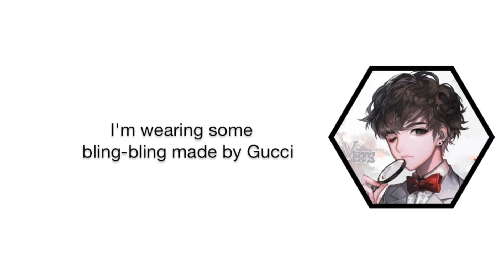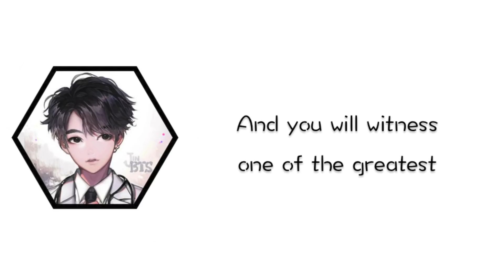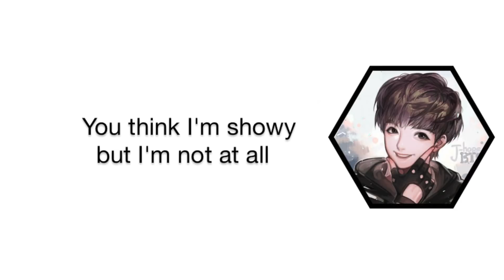LOOKING LIKE THIS | Nightcore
Original by Lyre le Temps

---LYRICS---

Am I looking like this?
Tell me, am I looking like this?
No not at all, you can't control
You think I'm showy but I'm not at all.
In my world swing is swag
Do you understand what I'm talking about?

I'm wearing some bling-bling made by Gucci
Riding a 3 0 5 ferrari.
Cross me somewhere in the street
Maybe I would just look at your feet
Without a 300-dollar pair of shoes
Don't even think you're gonna talk to me, you're a fool.
You can cry, or maybe you can die.
Okay you won't die, but we know you will cry.

Man, I'm just way too far
I can't explain to you.
I'm just too good for you.

You are more stupid than my dog.
Have you got my shit?
You look as ugly as a frog.
You have no subject when you talk.
I'm so clever, got it locked.

(Oh, fuck off.
I heard he's a jerk.
You call him a jerk?
He's an asshole.
I call him a douchebag, man.
Give me a break.
You will need to make your personality
Please, and you will uh, witness one of the great miracles of life.)

I was kidding; I've never worn no Gucci.
I'm a badass, not a douchebag, sorry.
Would you give me just one more chance
So I can propose you up for one more dance.
Tell me what you see if you look a bit closer
I'm a good guy not some kind of fucker.
Watch your mouth, leave the rest untold.
I'm only nice, when I'm under control.

Man, it went way too far
Man, went a way too far
I'm just as good as you.